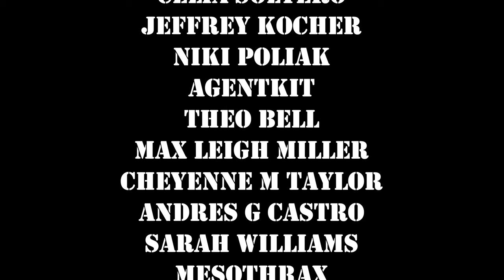CPNPC - Pissing Into Water - DIY Sessions